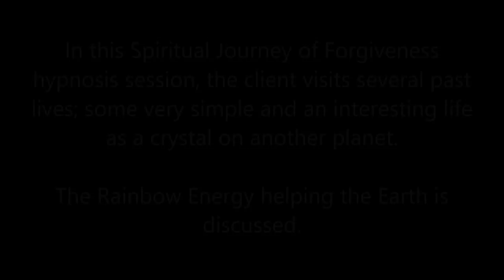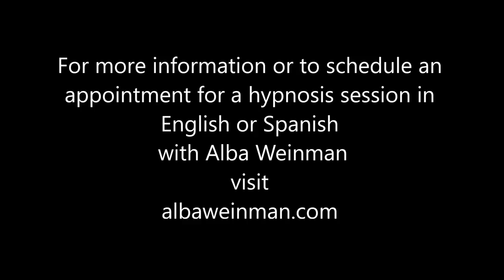115 Alba Weinman - Rainbow People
In this Spiritual Journey of Forgiveness hypnosis session, the client experiences a few past lives; some simple and an interesting one as a crystal on another planet.  The Rainbow energy helping the earth is explained.